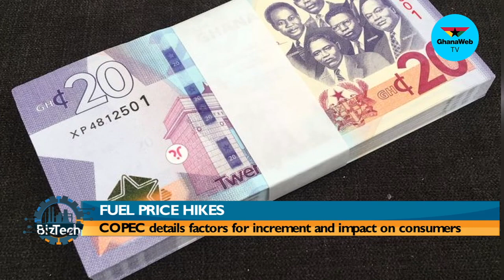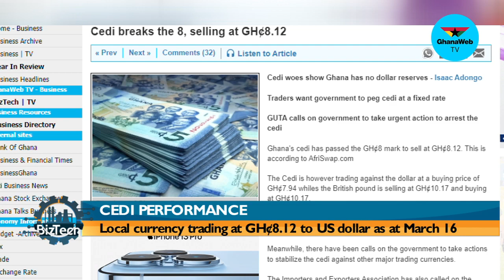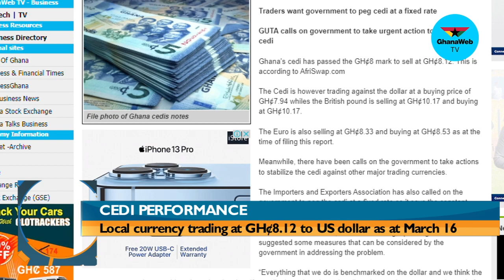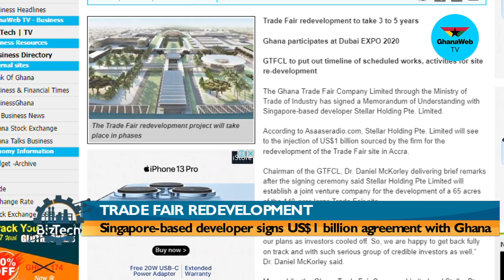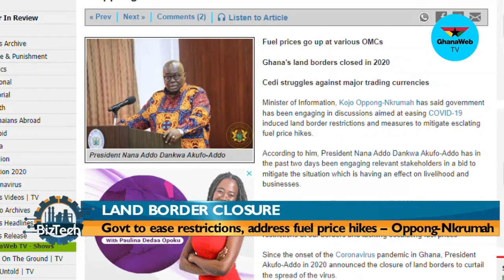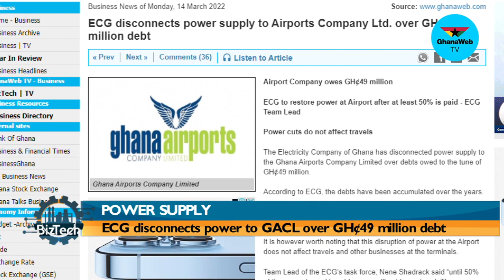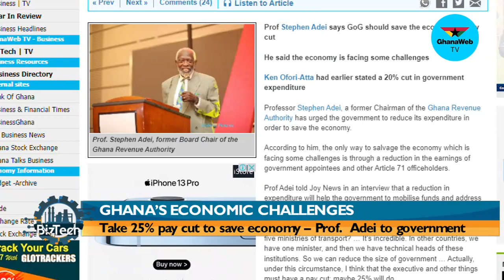BizTech: COPEC details factors leading to fuel price hikes, offers remedy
Consumers of petroleum products in the country will be feeling the impact of recent fuel price hikes in the second pricing window of March 2022.

The phenomenon has been attributed to the cedi’s decline against major trading currencies and ongoing tensions between Russia and Ukraine.

But is this the case for Ghana, as prices of petroleum products have been surging since the start of the year?

On this edition of BizTech, we unravel the factors that determine fuel prices hikes and its impact on consumers with the Executive Secretary for the Chamber of Petroleum Consumers (COPEC), Duncan Amoah.